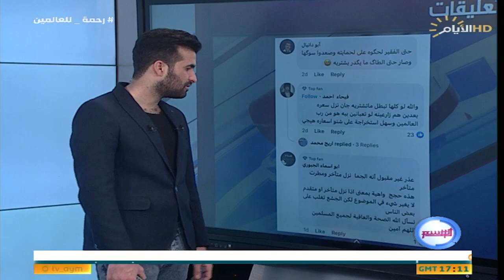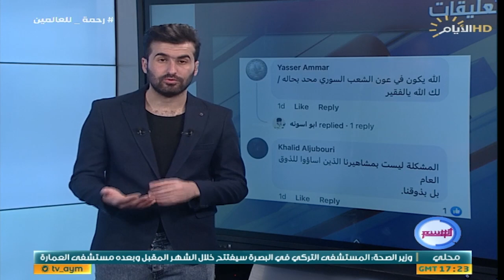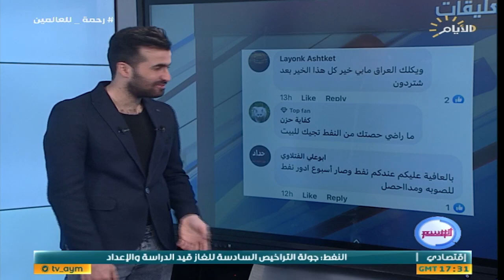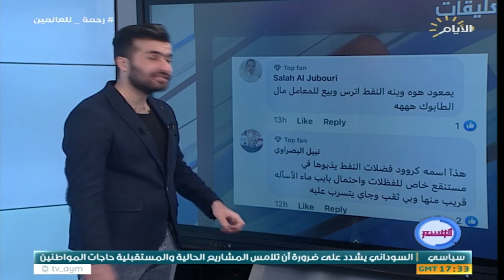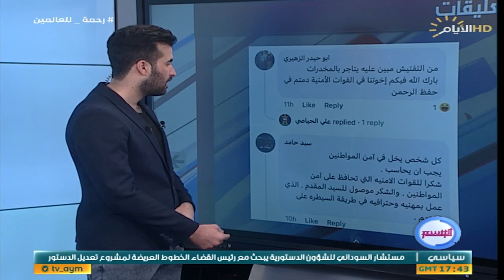برنامج الوسم ، اغرب المقاطع والاخبار في السوشيل ميديا